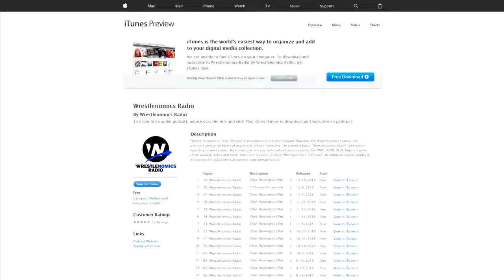Do you identify yourself as a wrestler? | Pro wrestling training school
Grapplers Anonymous Pro Wrestling Training School